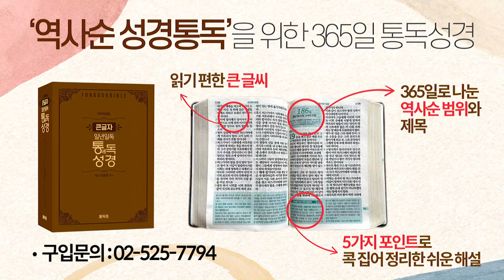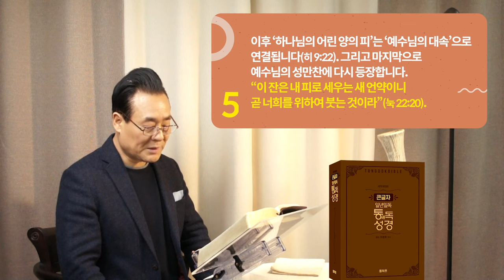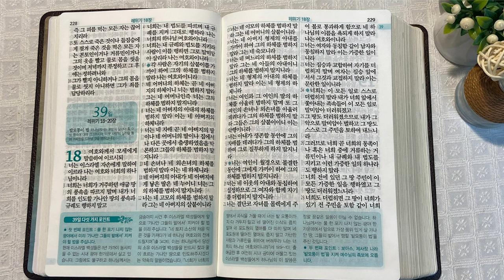역사순 통독성경 38일 | 대제사장 아론은 성소에 들어가기 전 이것을 먼저 해야 했습니다 | 레위기 16~17장 | 세계적인 신학자 통박사 조병호의 성경통독